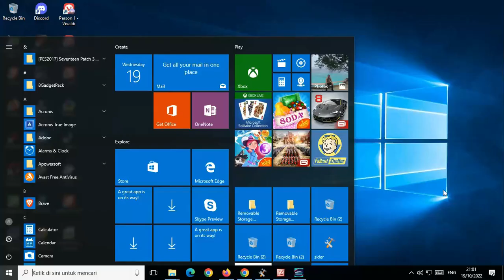PES 2021 BallPack v26 AIO New Season 2022-2023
CREDIT :
@zlac / BallServer Module
@juce - @nesa24 / Sider
All balls made by @Hawke except the balls listed below
@Angelj107 / Umbro Prodige Coupe De France model / T90 models + Normals / Massive help with fmdl to blender (Thanks Mate)
@-cRoNoS- - Danyy - ppaaggpp / 2017 balls (Thanks for allowing me to convert them)
@endo / PES2015/ 16/17 PS4 Models (Thanks Mate)
@Txak / Puma Final Statement La Liga / Puma LaLiga Santander Accelerate / Puma LaLiga Santander Adrenalina / Puma LaLiga Smartbank Accelerate / Puma LaLiga Smartbank Adrenalina / Nike Flight CONMEBOL Libertadores 2022 / Voit 100 Liga MX Apertura 2021 (Liguilla) / Voit 100 Liga MX Apertura 2021 Voit 100 Liga MX Clausura 2022 Voit 100 Liga MX Clausura 2022 (Blue Edition)
CAF Umbro Balls Topper Samba Velocity Pro 2021 / Voit 2022 Model (Thanks Mate)
@Titoo / CAF Umbro Neo Pro Ball (Thanks Mate)
@josemiguel_miuccio / Fevernova & Roteiro Models (Thanks Mate)
@Hoppus117 / UCL Finale Paris 2022 (Thanks Mate)
@shawminator / CGPE
@NFS_FM / Fifa Models (Thanks Mate)
Barrysun / Al Rihla + Model
Konami + FIFA
@scottish_carson / Switch Models ( Thanks Mate)
@nikolapfc89 ​​& @pao4ever / Fifa 23 Textures (Thanks Mates)